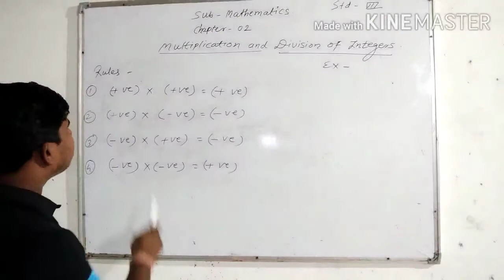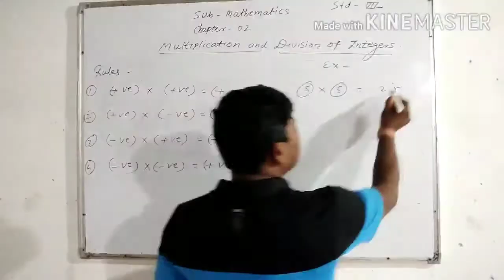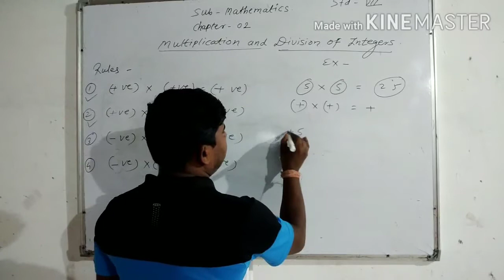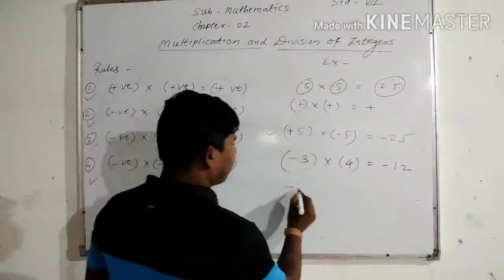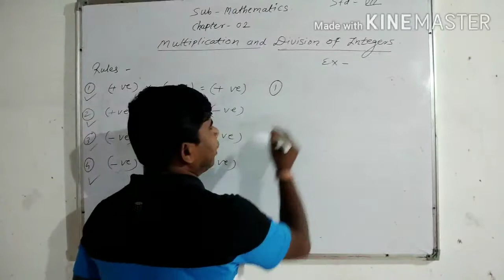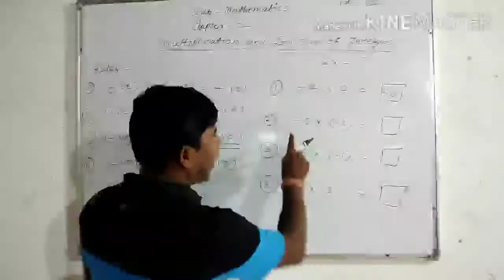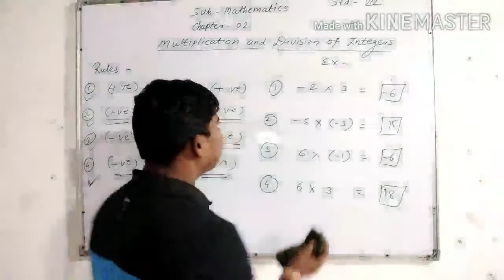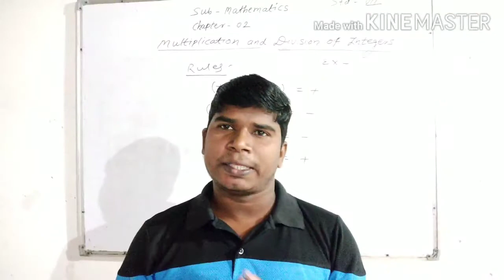Multiplication and division of integers